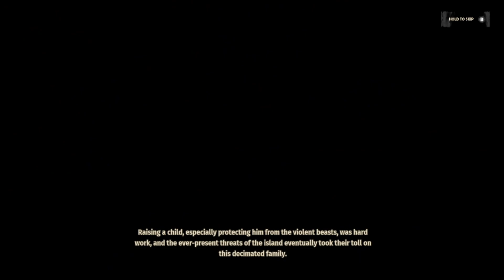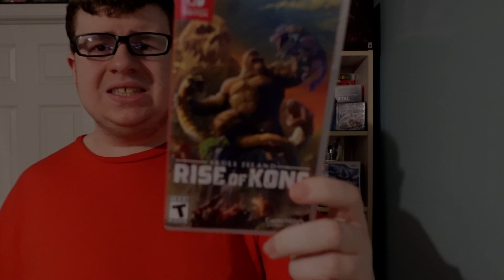I Found The WORST Nintendo Switch Game Of All Time